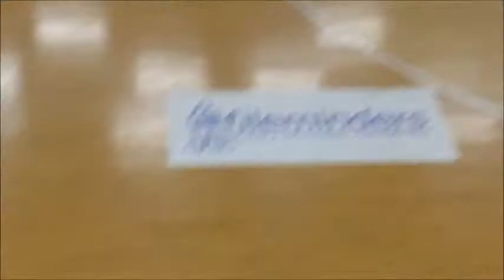Το Balla στις ακαδημίες του Κεραυνού Στροβόλου